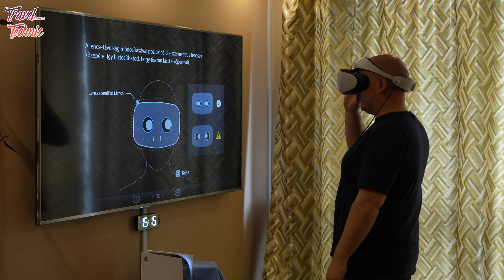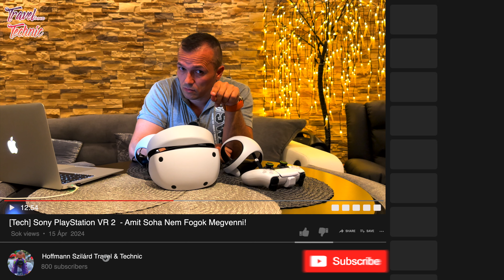[Tech] Sony PlayStation VR 2 - Amit Soha Nem Fogok Megvenni!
Eljutott hozzám is a Sony második generációs VR szemüvege. Mivel nekem az első kiadás egyáltalán nem jött be , mit gondoltok , merre billen a mérleg nyelve  , a PS VR 2 esetében?

Teknika:  DJI MIC
                 Sony Alpha7 Mark IV
                 Sigma 24-70  1:2.8  DG DN 32
                 Apple Iphone 14 Pro
                 Apple iMAC 24" M1
                 Kingston 1TB M.2 NVMe 2280 NV1 (SNVS/1000G) SSD
                 ASUS ROG Strix Arion M.2 NVMe SSD

00:00 Bevezető
00:27 Mi van a Dobozban?
01:00 Első Benyomások
02:40 Beüzemelés
03:52 Teknikai Adatok
06:00 Játékok
06:40 Gran Turismo 7
08:38 Resident Evil Village
09:10 Horizon Call Of The Mountain
10:30 Konklúzió